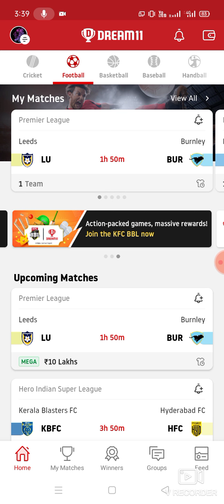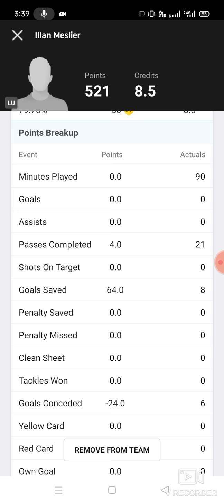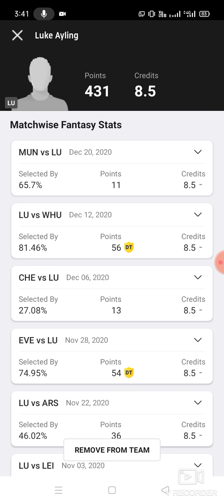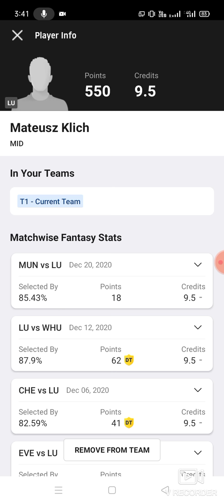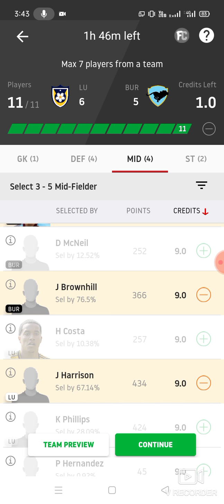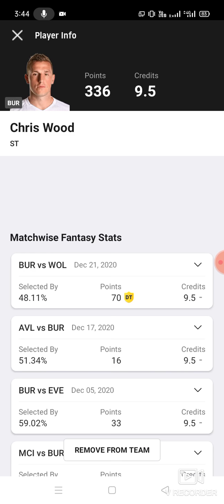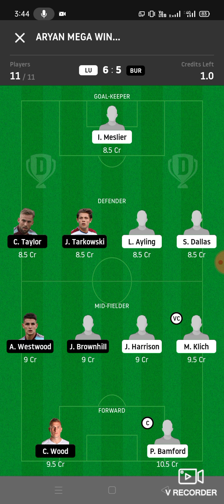LU vs BUR Football team prediction Dream11 win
1. This analysis  is based on my

2.Dream11 takes great care to comply with all central and state legislation in India to ensure that  users are fully protected. Every contest on  platform is carefully designed to comply with applicable statutes and regulations in India.

Thanks lu vs bur
lu vs bur Dream11
lu vs bur Dream11 prediction
lu vs bur Prediction

latest Basketball match prediction latest football match prediction how to win the grand league small league in Dream11 Prediction Dream11 win win win published by ABROCKZZ ABROCKZZ Team Does Not Promote any Gambling App
own risk"